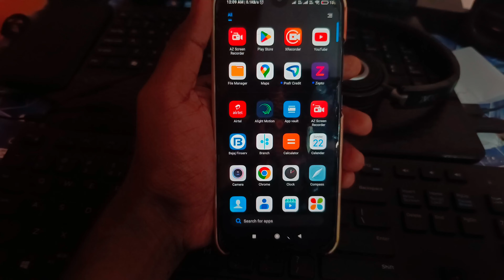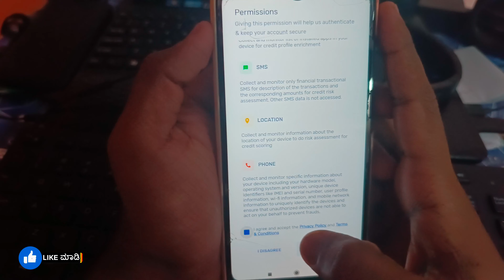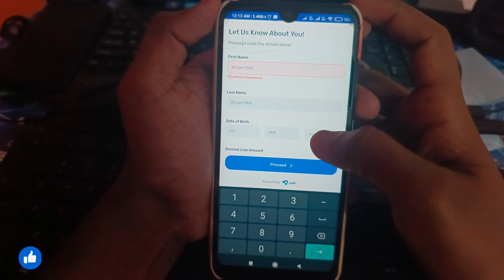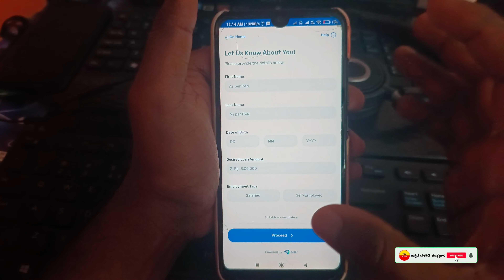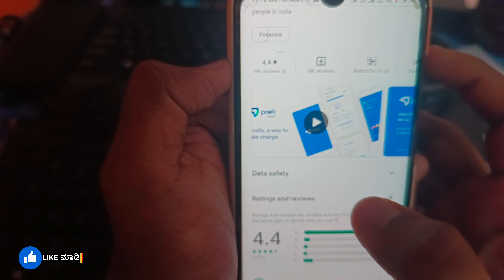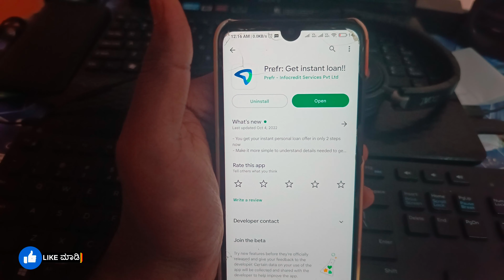New instant loans app | 10k - 3 Lakhs in 5 minutes | Best Loan App in Kannada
꧁༺✮•°◤ ₮Ⱨ₳₦₭ ɎØɄ ◥°•✮༻꧂

instant loan,
instant loan app,
kannada,
personal loan,
in kannada,
how to apply personal loan in kannada,
kannada tech,
loan app,
loan app kannada,